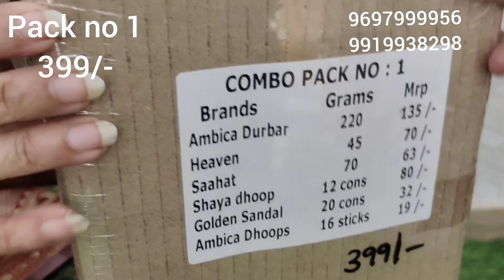Colourfull collection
Fancy Sarees: Kota, Kora,Chanderi,Banaras,Jutt,Pallavi Cotton,Jaipur Cotton.
Partywear Sarees:Designer Chiffon|Work|Georgette|Readymade Blouse designer georgette sarees.

Catalague Collections: VIPUL| BELA|TFH| RAJGURU| SONIKA| BHAGALPURI